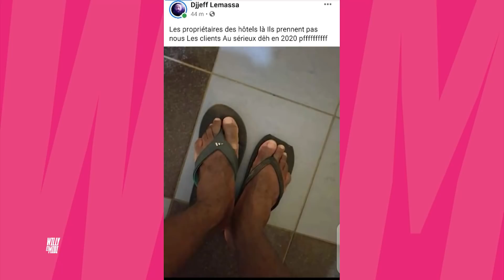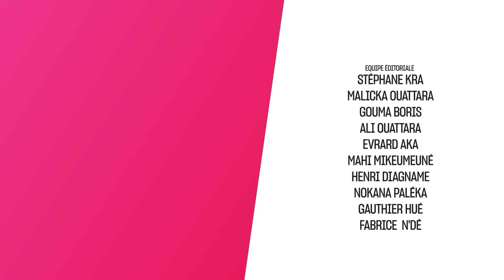WAM du 7 Janvier 2021 avec Romeomania et Nessa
Ce 7Janvier 2021, Willy recevait Romeomania et Nessa, Artistes Chanteurs